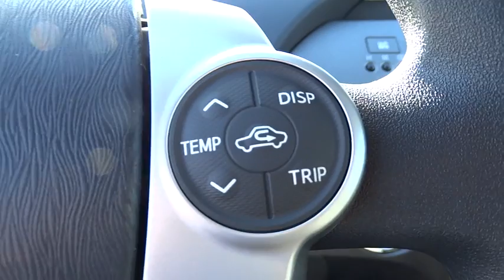2015 Toyota Prius San Rafael, San Francisco Bay Area, San Francisco, CA 233182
2015 Toyota Prius

Toyota Marin
445 Francisco Blvd East